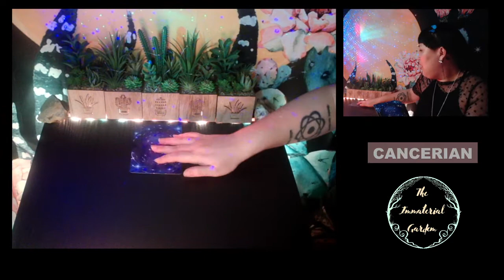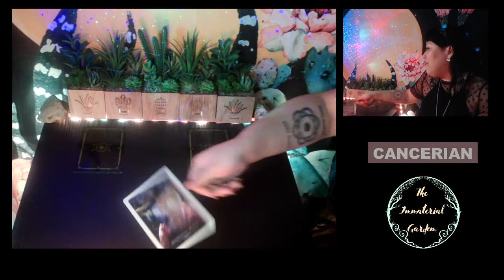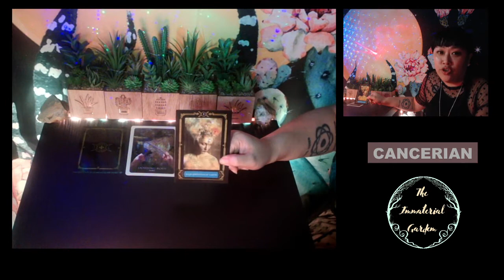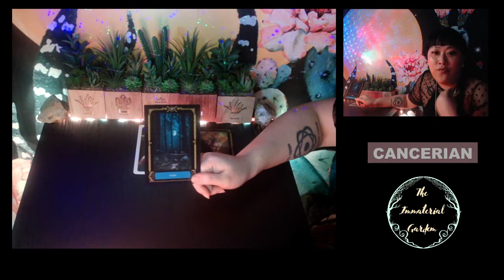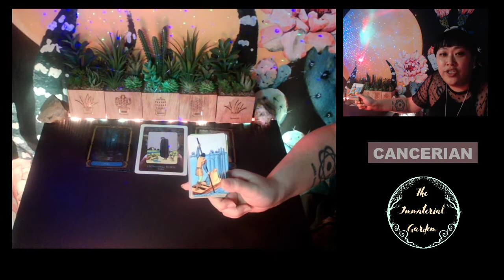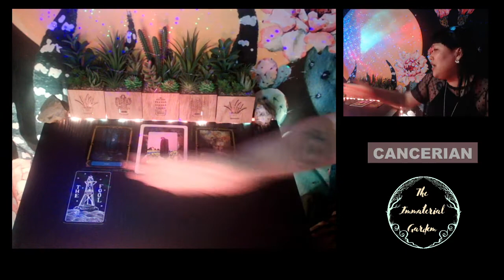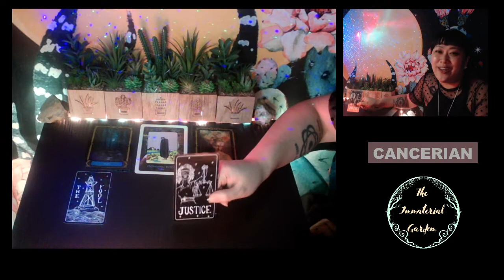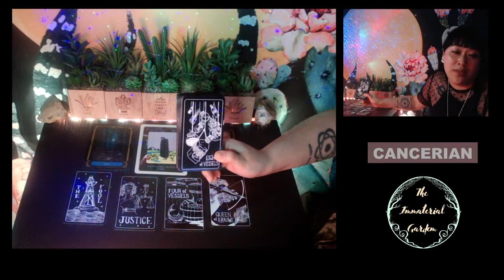☀️♋ CANCER - Same Con, Different Mask ⌛ FEB 2021 (Mercury Regrade Special Weekly)